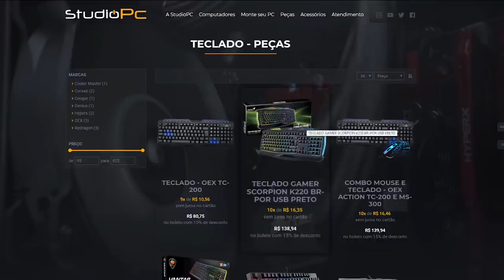GTA V : RPG vs INSURGENTS , TENTARAM ROUBAR MAS NÃO DEU CERTO